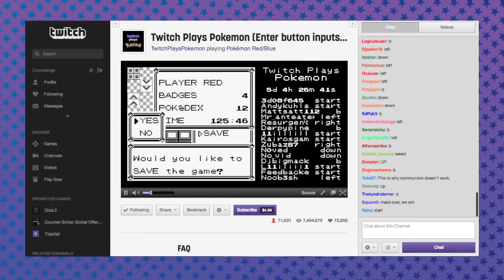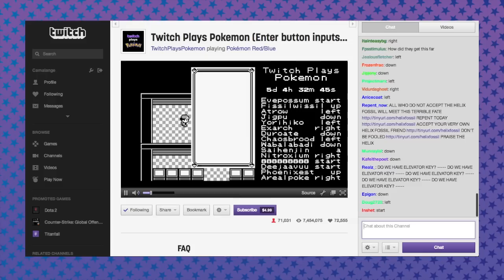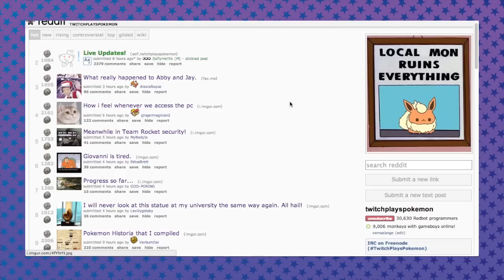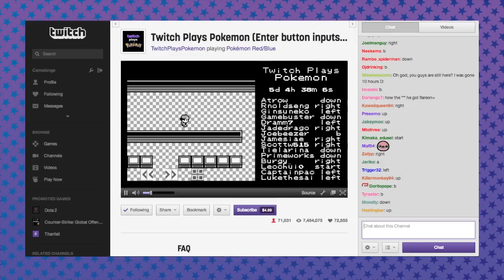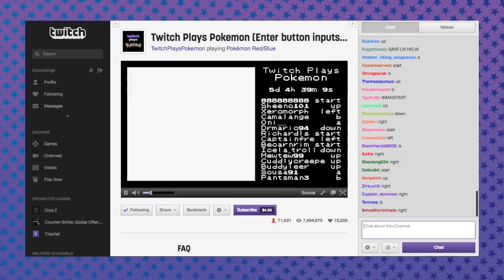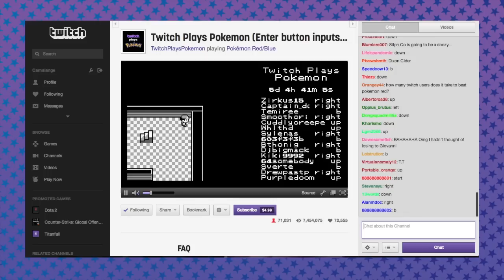What Is: Twitch Plays Pokémon? - "Praise The Helix" [Don't Blow It]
Don't be lead by false prophets. Join us as we help you to learn more about the cause.